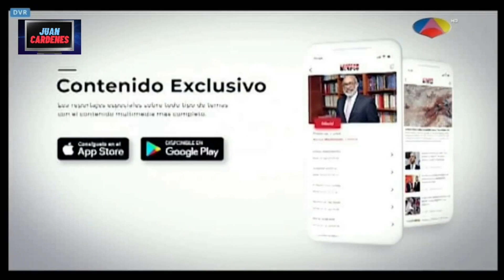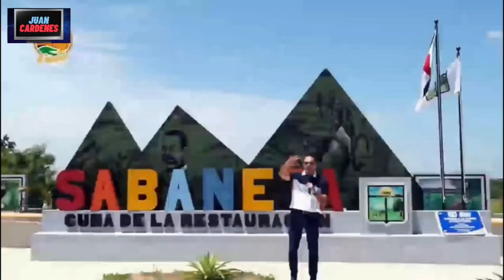VIENDO TV - Digital 15 en Junio del 2024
VIENDO TV en Digital 15 en Junio del 2024. Tanda de Anuncios con varios promos de programas de el canal y de Telemicro.